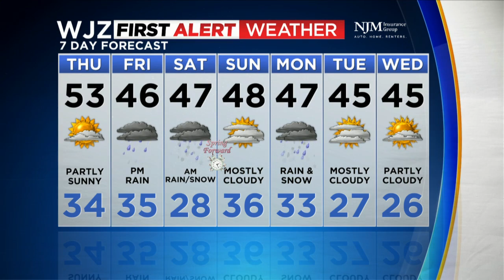Derek Beasley has your Wednesday evening forecast